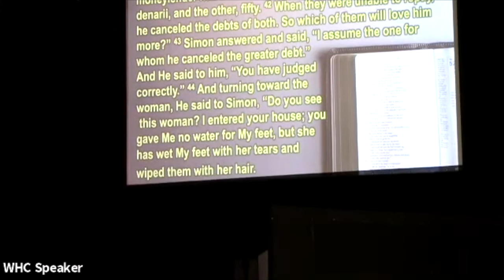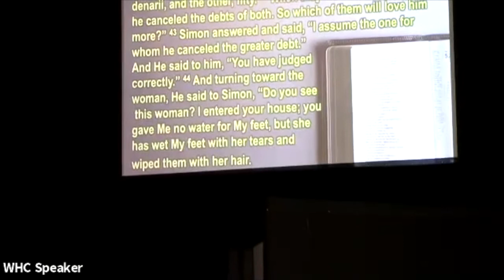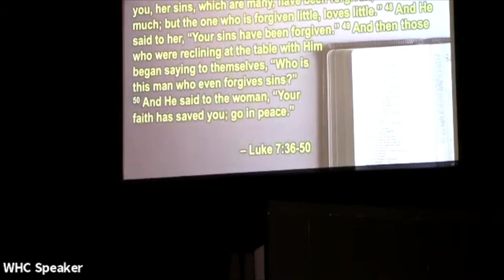"Lucy Ricardo Meets Jesus" Luke 7:36-50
Pastor Daryl Watts